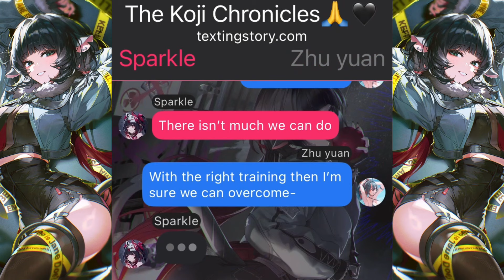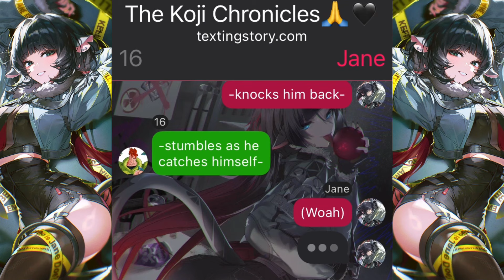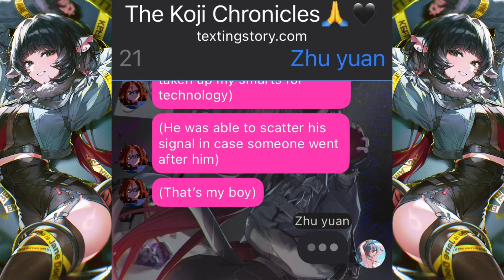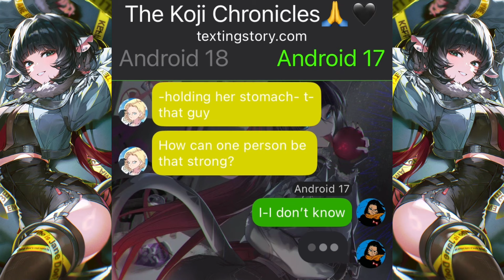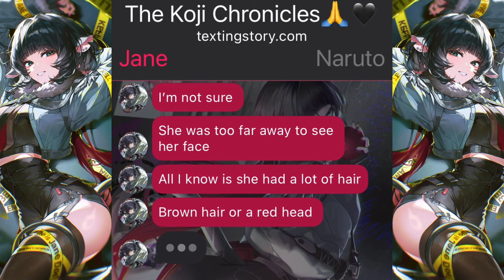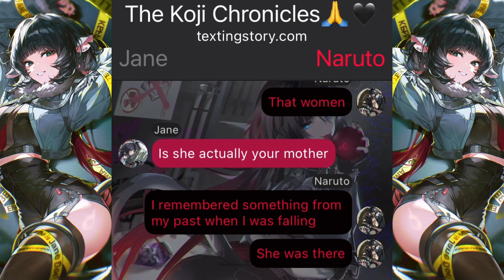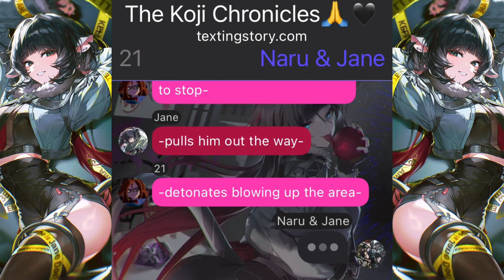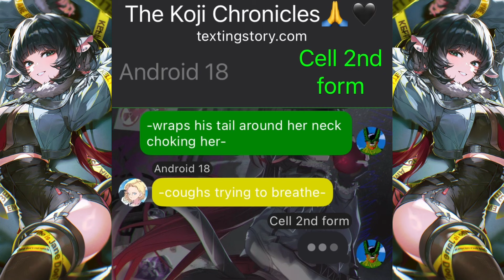The Ultimate Life Form |Episode 2| ~Naruto x Jane~